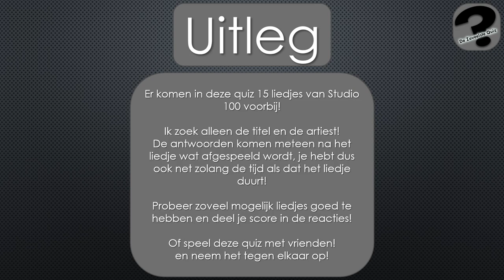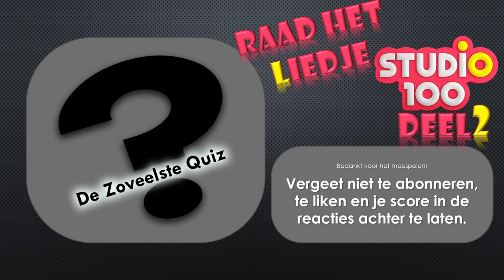RAAD HET LIEDJE | STUDIO 100! DEEL 2!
Weer een nieuwe quiz van De Zoveelste Quiz!
We gaan deze keer weer liedjes raden!! Nu weer puur en alleen de liedjes van @Studio100
Je hebt net zolang de tijd als dat het liedje duurt en je krijgt meteen je antwoord!

Denk jij veel liedjes te herkennen? Doe dan snel mee!

Test hier je kennis en vergeet niet je score in de reacties achter te laten!
Succes!

Onze quizzen bestaan uit leuke vragen, leuke filmpjes en natuurlijk leuke weetjes!